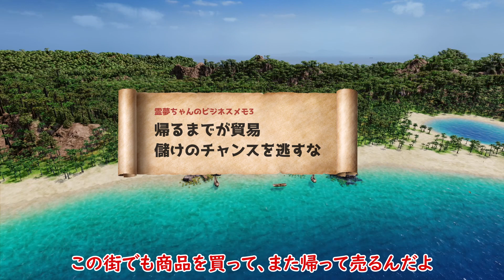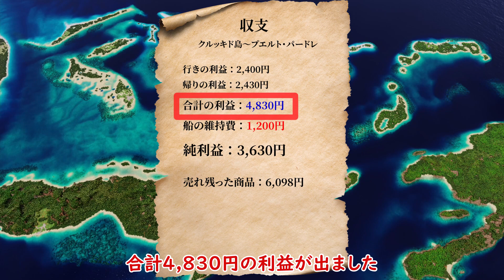【ポートロイヤル４】やっと貿易開始！ 仕入れたブツを売りさばけ【ゆっくり貿易入門】#02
海洋貿易シミュレーションゲーム『Port Royale 4』のフリーモードでゆっくり実況していきます。
設定は、「フリーモード」、「国籍：オランダ」、「職業：商人」、「だいたいベリーハード」です。

PCゲーム『Port Royale 4（ポートロイヤル４）』